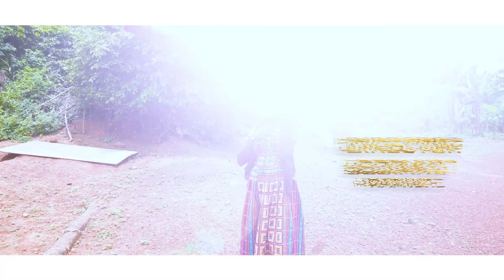MESSAGE TO THE PHILADELPHIANS by Nahela Philadel | Stephen Adom Kyei-Duah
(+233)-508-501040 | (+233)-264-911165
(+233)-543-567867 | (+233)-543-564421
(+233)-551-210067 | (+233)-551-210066